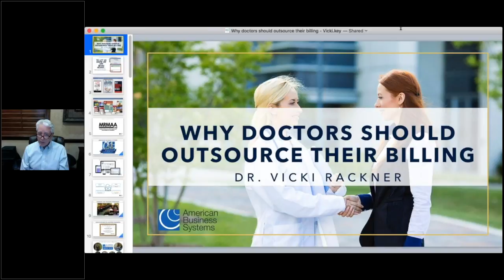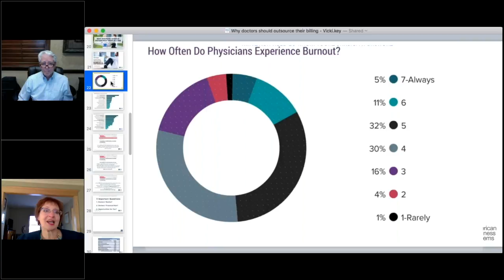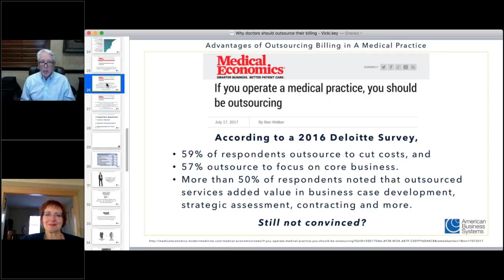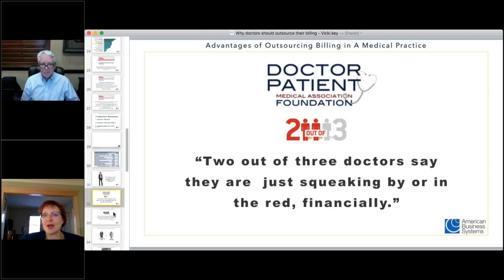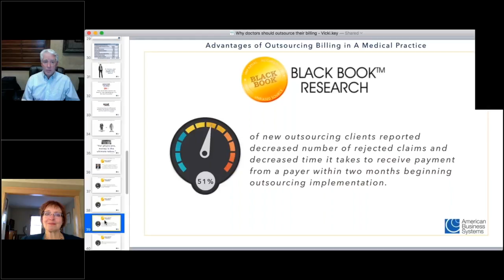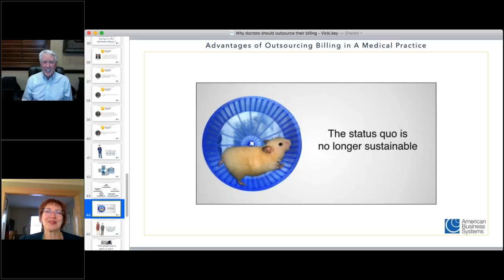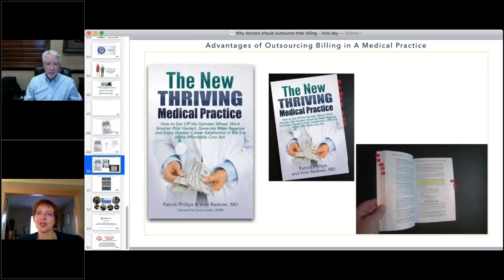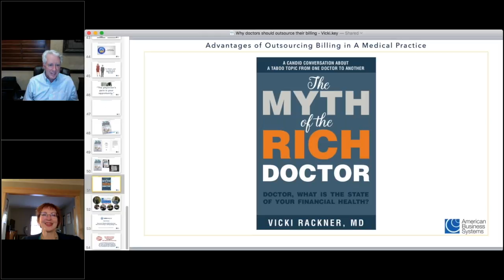Why Doctors Should Outsource Their Billing with Dr. Rackner